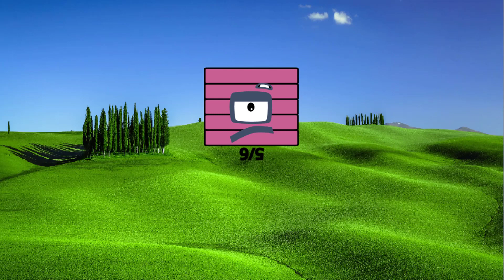Numberblocks full season Numberblocks Band Eighteenths but band 1 to band 4